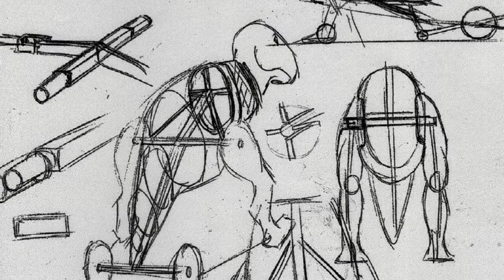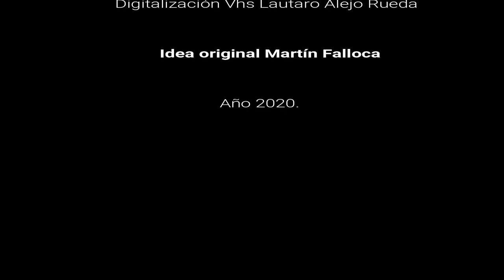Muñeco de fin de año 1993 Tiranosaurio Rex.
Muñeco realizado para la tradición platense de fin de año,este Muñeco fue realizado por Daniel Marozzi juntos a sus amigos,el personaje fue un Tiranosaurio Rex que caminaba y fue quemado para el fin de año de 1993 en 8 entre y 79 del barrio de villa elvira.